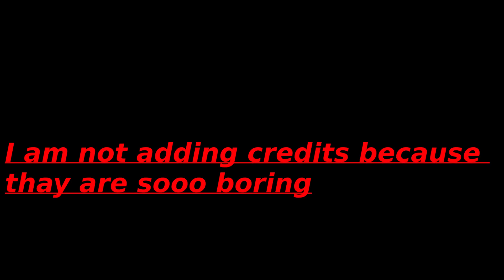Cool Satisfying Stuff by Aiden at Byte Camp - Claymation - Summer 2024!